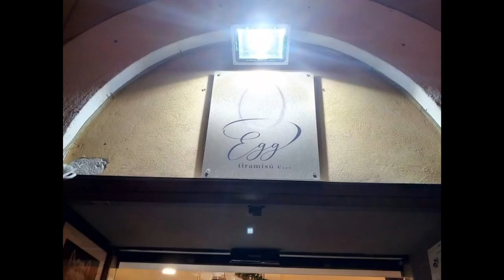Juan José MALGARINI